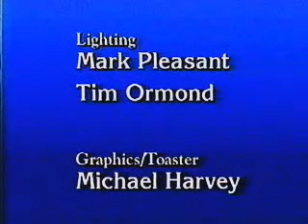Homeland Harmony: Vol. Two OOP VHS - Featuring The Speers (1993) [Full Tape]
Learn more about the iconic Singing Speers, probably the 'First Family' of Southern Gospel Music